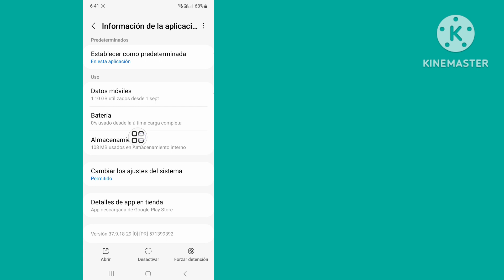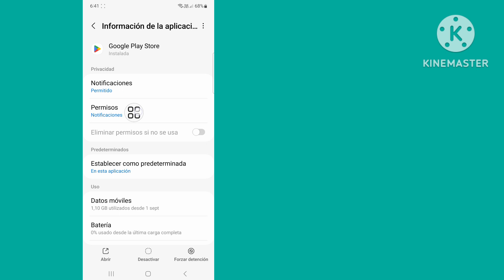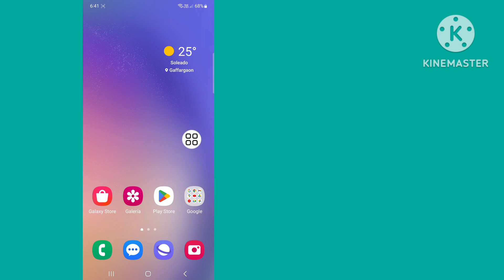¿Cómo solucionar problema Play Store no funciona? | play store Algo salió mal inténtalo de nuevo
Aquí, en este video, aprenderá cómo solucionar el problema de Play Store. Algo salió mal. Inténtelo de nuevo.
Si está buscando un vídeo sobre cómo arreglar Play Store, algo salió mal, ¡inténtelo de nuevo! Estás en el lugar correcto! Mire este video para aprender cómo solucionar el problema de Play Store. Algo salió mal. Inténtelo de nuevo. Es fácil y sencillo de hacer desde su teléfono.

🟢Tu consulta 🟢

cómo arreglar Play Store algo salió mal intenta nuevamente problema

¿Cuál es el significado de algo salió mal en Play Store?
¿Por qué no puedo instalar ninguna aplicación desde Play Store?
¿Por qué mi playstore no funciona?
¿Por qué no puedo descargar aplicaciones?
¿Cómo actualizo Google Play? ¿Algo salió mal?
¿Cómo borro el caché de mi Play Store?
¿Cómo actualizo mi Play Store?
¿Cómo reiniciar Play Store?
¿Cómo instalar Play Store?
¿Por qué mi Play Store sigue fallando?
¿Puedo descargar Play Store gratis?
¿Cómo desinstalo la aplicación Play Store?
¿Cómo descargar aplicaciones sin App Store?
¿Por qué aparece el error de Google Play?
¿Por qué Play Store sigue diciendo que vuelvas a intentarlo?
¿Google Play está caído en este momento?
¿Está bien borrar el caché de Google Play?
¿Está bien borrar el caché de Play Store?
¿Por qué no puedo descargar aplicaciones en mi Android?
¿Por qué no puedo actualizar en Play Store?
¿Puedo actualizar manualmente Play Store?
¿Cómo actualizo aplicaciones sin Play Store?
¿Borrar la caché elimina aplicaciones?
¿Cuánto dura el caché de Google?
¿Es importante el caché de Google?
Repare Google Play Store "Algo salió mal Inténtelo de nuevo
Cómo solucionar el error "Algo salió mal, inténtelo de nuevo" en Google Play Store
Algo salió mal, inténtalo de nuevo Play Store

🔑 Descargo de responsabilidad:
Este vídeo está destinado únicamente a fines educativos. No respaldamos ni apoyamos ningún intento no autorizado de acceder a cuentas o contraseñas. Practique siempre un comportamiento ético y respete la privacidad de los demás en sus interacciones en línea.

algo salió mal
tienda de juegos

💭 ¿Tienes alguna pregunta sobre este tutorial? ¡Escríbeme un comentario abajo!

💙Sígueme 💙
1️⃣Instagram